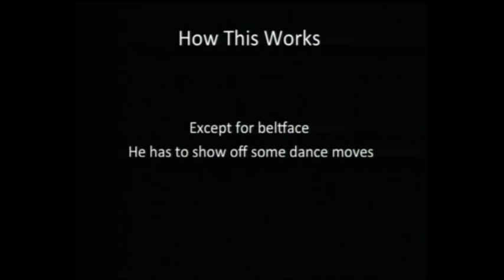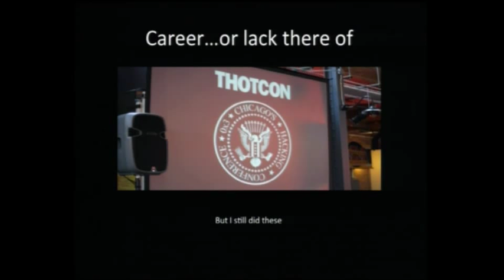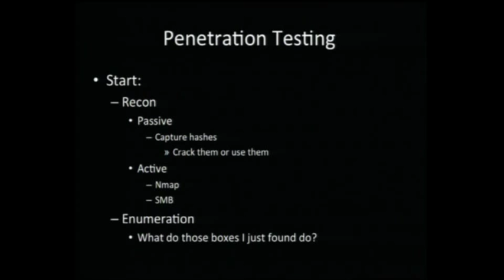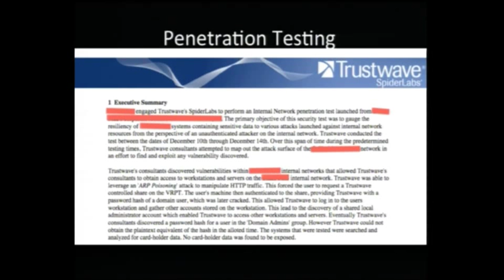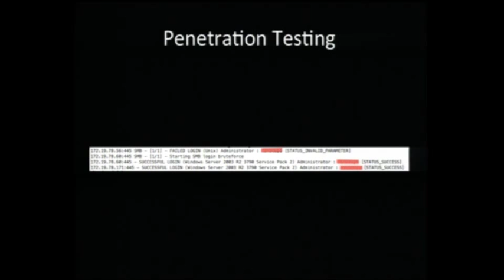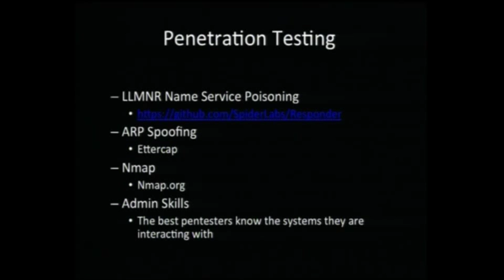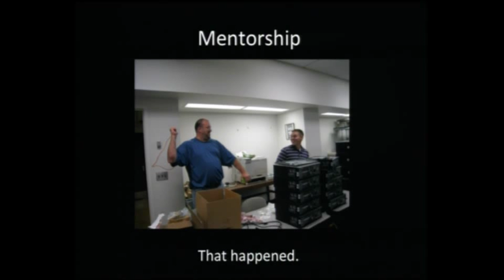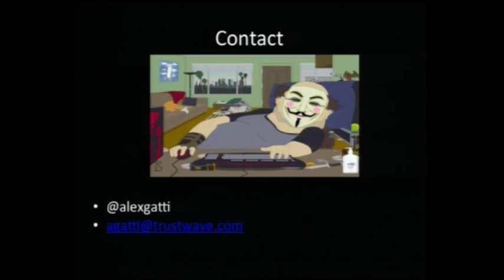Penetration Testing: What They Don't Teach You In School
BSides Detroit 13 June 7-8, 2013

Abstract:  Academia and the profesional world have always seemed to have a willing cognitive dissonance. Academia can have a hard time obtaining willing talent to educate the up and coming youth within their environments, while the business world is either far too busy, or unable to provide the correct resources back into the pool of knowledge to help those students. The end result end up being potentially misinformed students entering the work force with unrealistic expectations that end up crushing their souls and passion for the industry of which they dedicated 4 years and $30-$60k in loans.
I would like to call out some of the things that slapped me in the face when I broke in to the security space. I want to have an open discussion about what could be done to help bridge this gap, and fix some of these issues. I'd also like to discuss some of the programs that are being developed by infosec community members that are bridging that gap that you can get involved in, and help give back to the community.

Speaker:  Alex Fernandez-Gatti (@alexgatti)